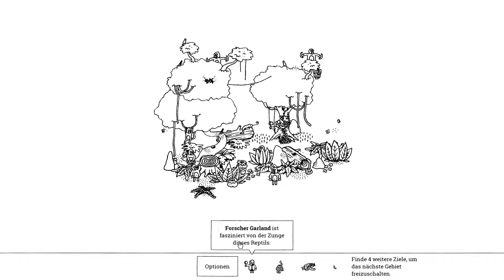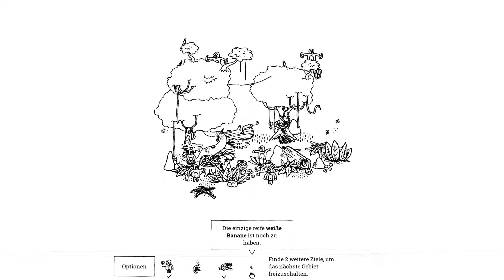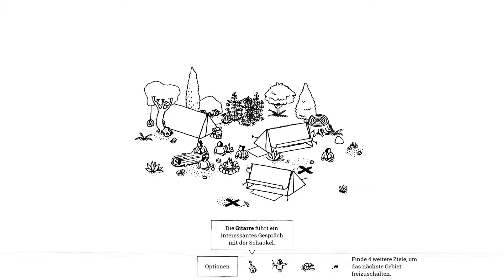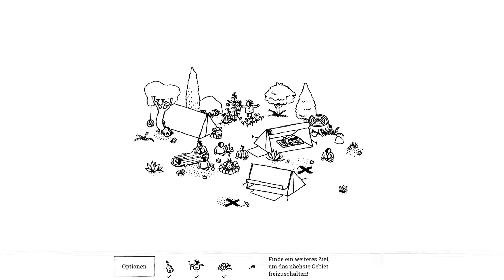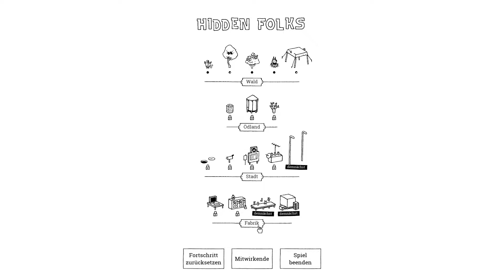Hidden Folks #1 So viele Details mit nur einer Farbe